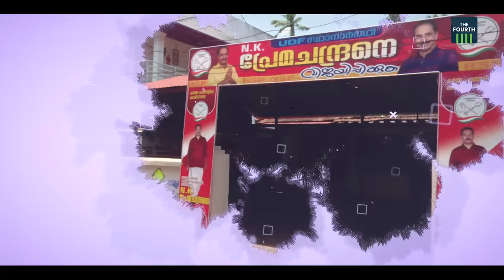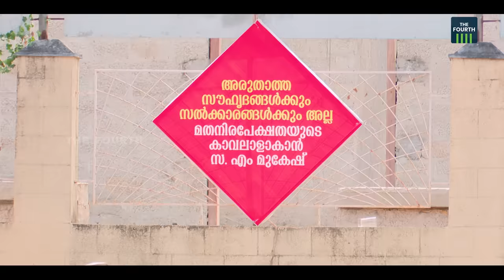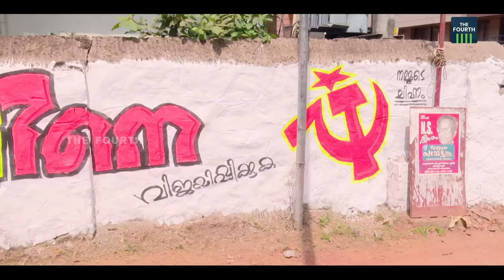പ്രിയം പ്രേമനോട് തന്നെ | N K Premachandran | M Mukesh | Kollam | Lok Sabha Elections 2024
ആദ്യ ഓവറുകളിൽ കൊല്ലത്ത് ആര് മുന്നിൽ?
ഉറപ്പായും തങ്ങൾക്കൊപ്പം നിൽക്കുമെന്ന് യുഡിഎഫ്  കണക്കുകൂട്ടുന്ന  മണ്ഡലങ്ങളിൽ ഒന്നാണ് എൻ കെ പ്രേമചന്ദ്രന്റെ കൊല്ലം. എം മുകേഷ് എംഎൽഎയെ കളത്തിലിറക്കിയ സിപിഎം ഇത്തവണ പ്രേമചന്ദ്രനെ വീഴ്ത്താൻ ആകുമെന്ന ഉറച്ച് വിശ്വസിക്കുന്നു. എൻഡിഎ ക്യാമ്പ് ആകട്ടെ സ്ഥാനാർഥിക്കായുള്ള കാത്തിരിപ്പിലാണ്